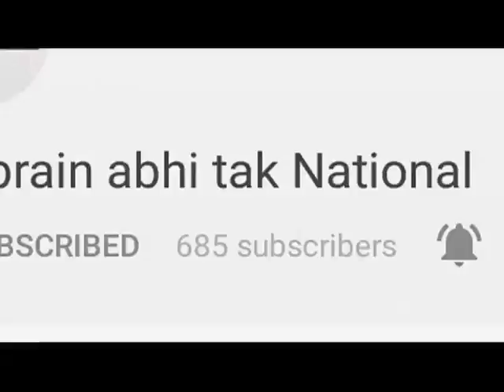जज लोया की मौत का मामला || Khabrain Abhi Tak Live